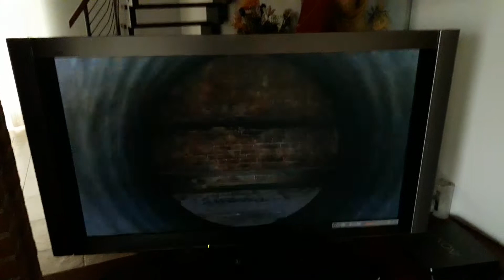giu per il tubo sid scarica giu Rony parte 3